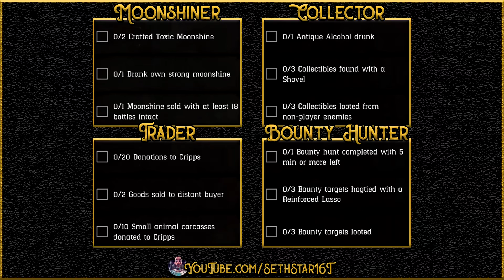Red Dead Online Daily Challenges, Role Dailies, Collector Cycle & Madam Nazar Location 03/10/20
I'll be live streaming today at our official channel Come help us smash these goals! Twitch Prime subs are welcome and appreciated.

   Cameos today by:
AsianApple16T:

Your TuesdayTutorial is in Lemoyne for today's RedDeadDailies. Good luck and have FUN!

(1) Complimentary Snacks Eaten at a Saloon (3)
(2) Drinks Ordered at a Saloon (5)
(3) Egrets Skinned (1)
(4) Finish a Mode in Featured Series (1)
(5) Fish Caught with Food (5)
(6) Player Kills with Throwing Weapons in Showdowns (3)
(7) Posse Races Completed (3)

Check out the Red Dead merch with art that I created in the 16 Ton Gaming store

Looking for MadamNazar and Collector locations?

If you're looking for people to posse up with you can join the Official Red Dead Redemption Reddit Discord server

Resources:
- My brain